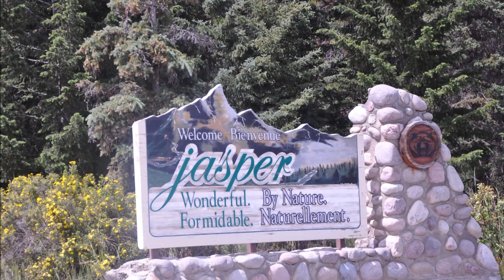Road trip Lake Maligne, Jasper Alberta Canada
lake Maligne is a lake in Jasper National Park, Alberta, Canada.